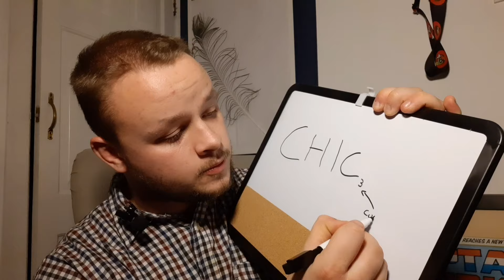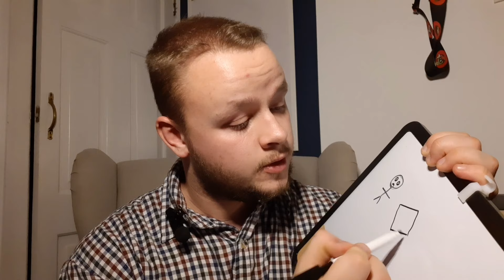Fall Asleep Fast With Chloroform ASMR "Doctor" Roleplay (mouth sounds, bottle sounds, Hand sounds)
Timestamps

00:00 What is chloroform
06:17 How i lost my medical licence
07:26 accidently sniffing the chloroform
08:05 using the chloroform on you

What faster way to fall asleep than with the use of chloroform!

You know i love making strange Asmr videos

i hope you all enjoy this asmr video